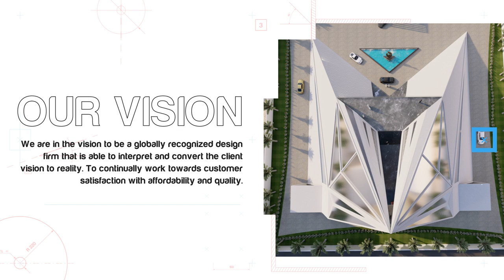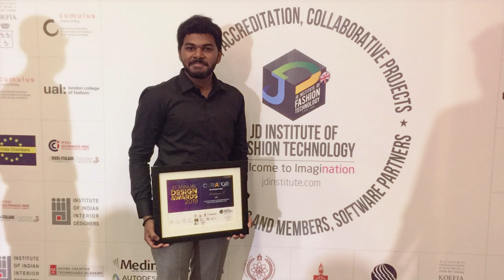G.K Consortium - Corporate video | Architecture | Interior | Construction | Furniture | Design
We GK consortium is a professional design company founded by Mr G.Kartikeyan in the year 2019 with the clear vision of transforming the way the people perceive design home. With over years of experience in creating a stunning interior and exterior design that reflects the vision of your dream space. Today, GK consortium has reached the name to be one of the most trusted brands in the country for providing end to end interior and exterior design services.
Since its inception, we strive to maintain quality and perfection, customer centric approach, innovation, timeless value and transparency in every project we undertake which contributes in making us the most prefered brand in the real estate industry. We primarily focused on residential and commercial interior and exterior design service. Lately, we began expanding our horizons, offering a wide range of services that includes construction, landscaping design, product design, furniture design, design consulting, and retail design and display services.

Being a design powerhouse we are embraced with high calibre design experts with over years of experience in the field. Over past years we have completed and delivered over 25 + projects and cater to many clients across Tamil Nadu. Our wide variety of projects includes commercial buildings, Flats, villas, multi-complex, guest houses, and more. As a well established interior design company, GK consortium has been praised by the many clients, especially for the uncompromised business ethics, customer satisfaction, detail in execution and on-time delivery.
Within a short span of time GK consortium has been honoured with several prestigious awards. Some of the recent awards include a sustainable furniture Award- “Most sustainable Product” at JD Annual Design Awards,2019. Over the years we have worked hard to develop the right skills and abilities to achieve our mission today and to create trustworthy partnerships based on integrity, trust and reliability to become India’s best Interior design company.